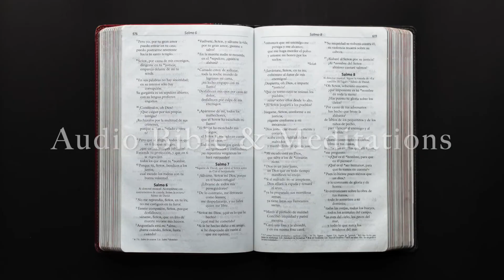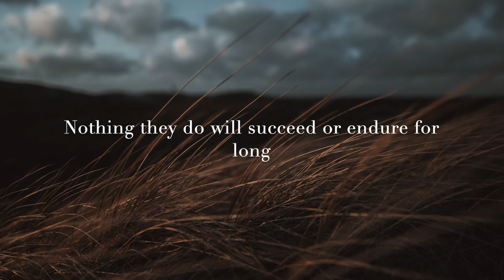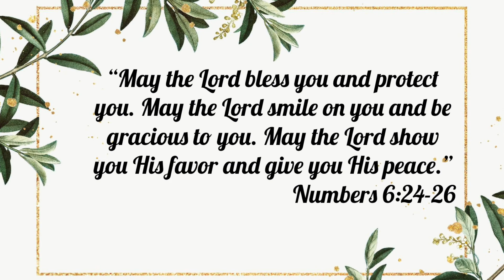Psalms 1 TPT Bible Meditation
This is a meditative audio bible recording of Psalms 1 in The Passion Translation. I hope it blesses you!

Photo Credits: photos retrieved at pexels.com